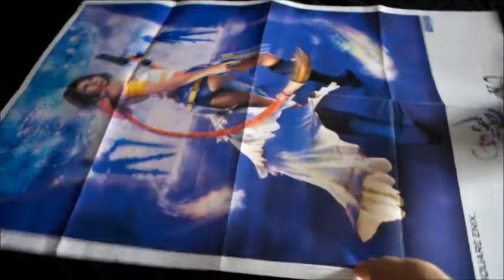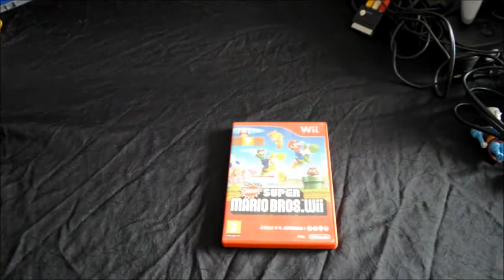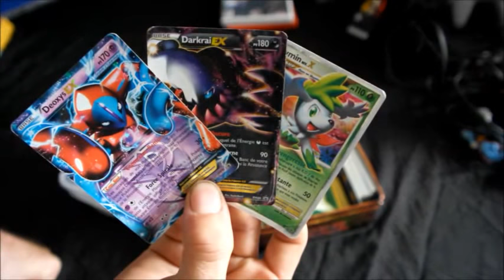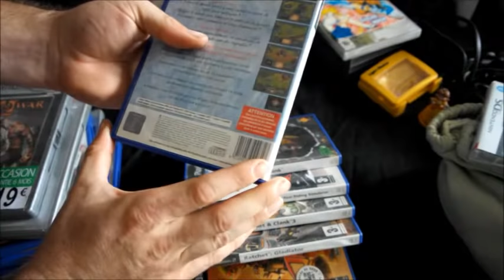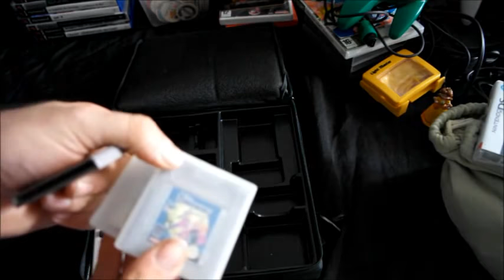Heartbreacker.Tv vide greniers retrogaming #1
Bonjour ou bonsoir à tous, ayant beaucoup d’intérêt et de plaisir a regarder des vidéos de compte rendu vide greniers, après de longues semaines de réflexion j'ai décidé de sauter le pas et de vous proposer ma première video compte rendu de vide grenier a la recherche de jeux vidéos rétro. tout commença il y a quelques mois, suite a une visite d'un proche muni d'une Nintendo 64 celle que j'avais étant plus jeune , le virus m'a pris des lors de retrouver tous les jeux et consoles de mon enfance et plus si affinité...